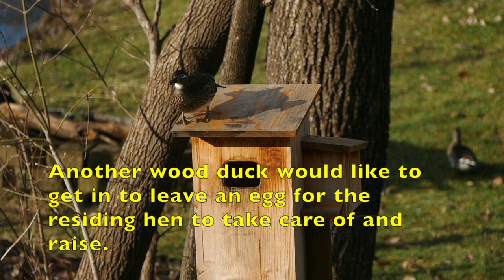Invasion2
Views from cameras both inside and outside the nest box as one wood duck invades the nest of another. I think the hen in the nest was successful and the invader did not leave an egg.